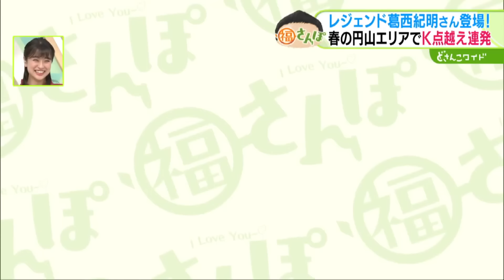葛西紀明さんと春の円山を福さんぽ！驚き満載の自宅も公開【どさんこワイド179】2024.04.09放送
福永アナが散歩を通して、たくさんの“福”を探し回る企画「福さんぽ」。今回は、スキージャンプ界のレジェンド・葛西紀明さんと春の円山公園周辺を福さんぽ。葛西さんのご自宅、レジェンドハウスも大公開します！